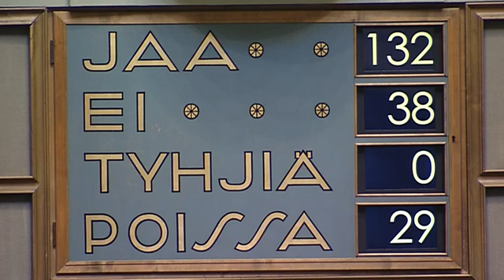Eduskunnan täysistunto 13.12-2013 1